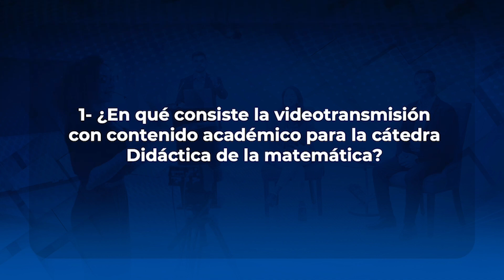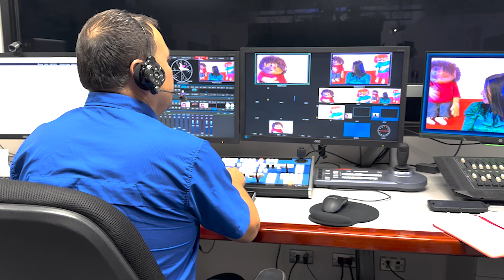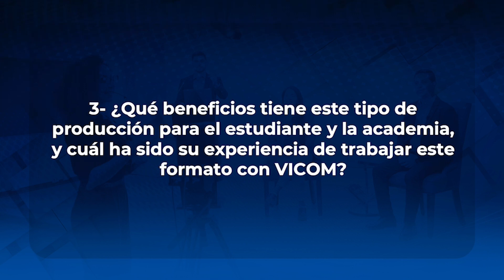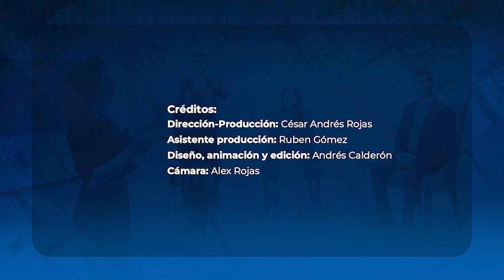Detrás de cámaras: Didáctica de la matemática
Universidad Estatal a Distancia
VICOM